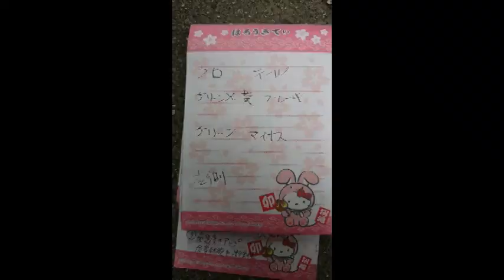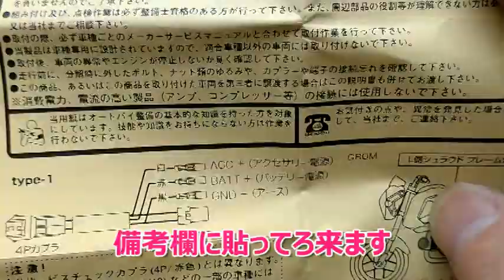新型グロムにバイクステレオ付けてみた配線方法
新型グロムJC92バイクステレオ付けてみた

新型グロムカスタム,新型グロム改造,新型グロムバイクスピーカー,新型グロム１２５燃費,新型グロムJC92カスタム,

バイクステレオUSBにパソコンから入れてワンタッチ好きな曲いつでも聞けるので全バイクに取り付けています。

配線するのに最低下記の配線ガイドやキボシにターミナルセット・配線は必要です。

皆さん是非取り付けてみてください。

【Amazon.co.jp 限定】エーモン(amon) 配線ガイド(フレックスタイプ) 全長約1m 4931(同等品1161)これあれば便利です！

【Amazon.co.jp 限定】エーモン(amon) ターミナルセット(中) 電工ペンチ付 4959(同等品E2)配線するのには必要な道具です電工ペンチセットではもっとも安価！

エーモン 配線チューブ 5φ 2m 1115
2メートルあれば便利です

【Amazon.co.jp 限定】エーモン ダブルコード(赤/黒) 0.50sq 6m (M271)
今後の配線に使えるホームセンターより安い！

【5速に進化】 新型グロム 試乗インプレッション！5速になったHONDA GROM！125ccミニバイクの街乗り&ワインディングはどうなのか検証【モトブ

【最高速】5速化でどこまで伸びる？ 平嶋夏海が新型GROMで最高速アタック！